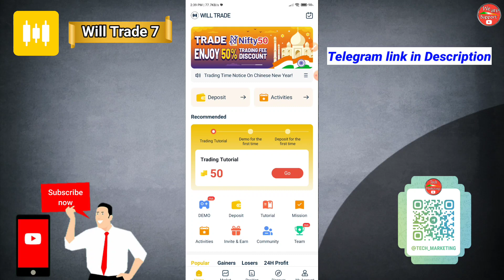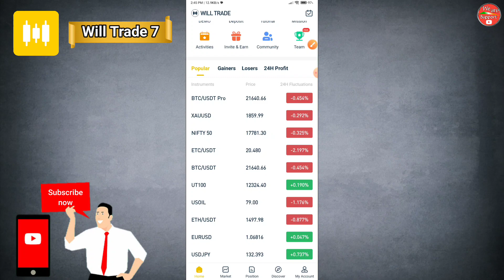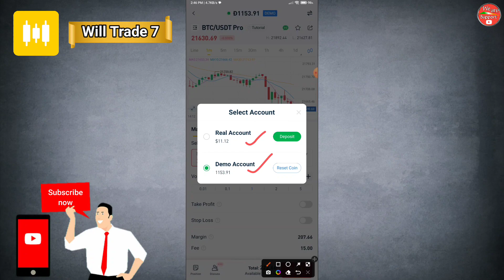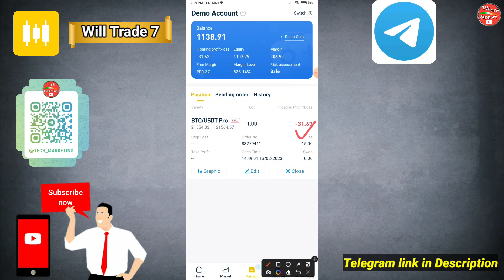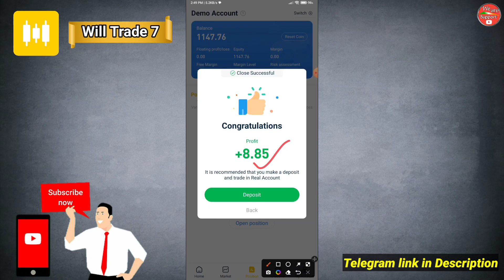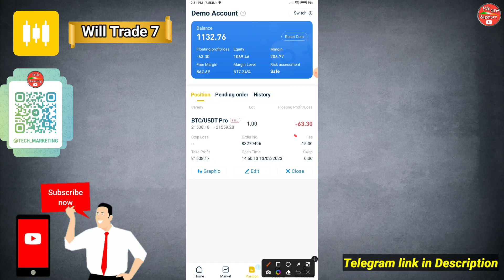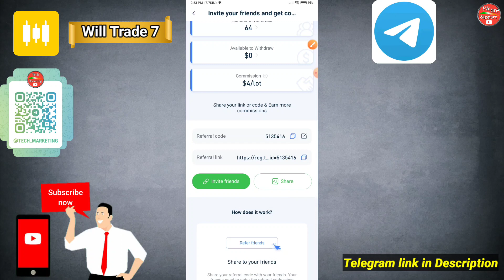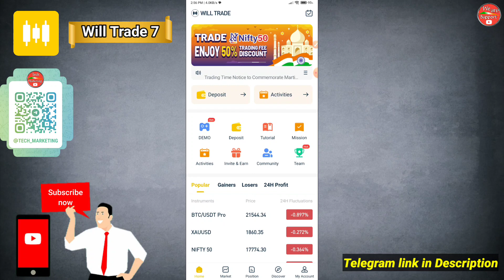Will trade 7 app se paise kaise kamaye | will trade 7 app kaise use kare